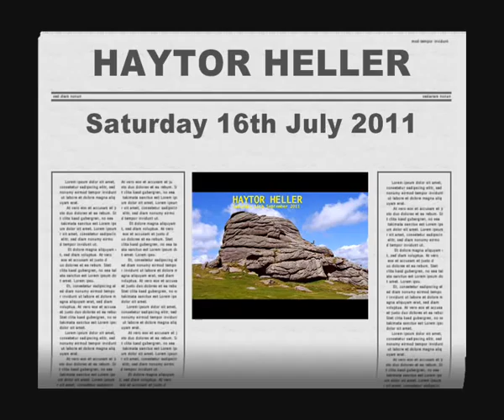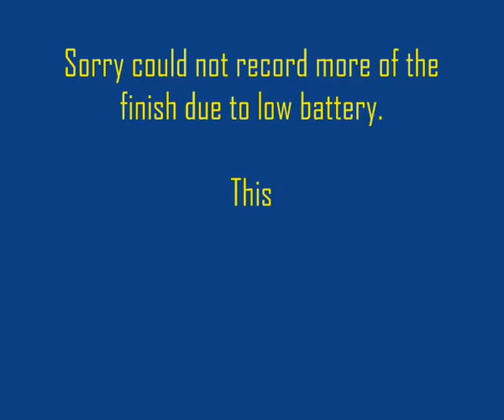2011 Haytor Heller.wmv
2011 Haytor Heller was organised by Teignbridge Trotters on Saturday 16th July 2011.

This popular, well established moorland race starts below Haytor Rock and follows a hilly, circular route before returning once again to Haytor Rock with a fast downhill finale to the finish opposite the middle car park at Haytor. The approx. 6 mile course is challenging with several steep ascents and descents and is generally run across rugged, open moorland, apart from two sections through woodland; firstly below Hound Tor and secondly below Haytor which includes a stream crossing.

The course is completely off-road.

Recorded by Stephen Wilbraham from Torbay Athletic Club using his mobile phone.

Results from Torbay Athletic Club
3rd Arran Tocknell 41:03
41st Stuart Parkes 51:22
125th Ray Brown 1:02:39
156th Tessa Hearfield 1:05:47
161st Janine Callard 1:06:59